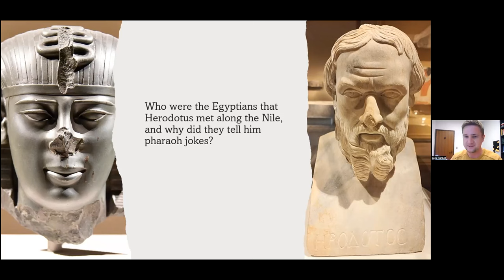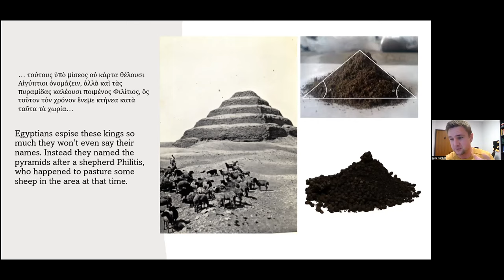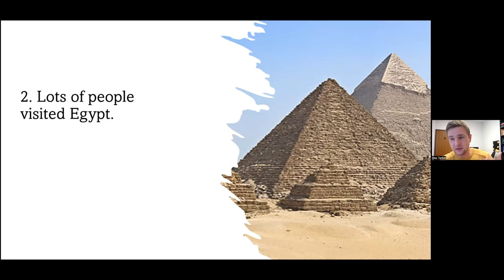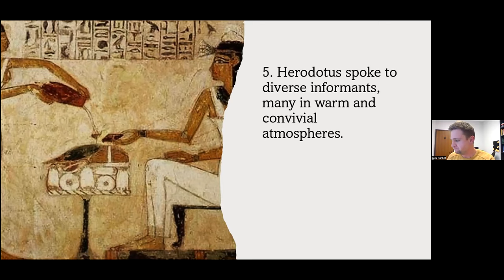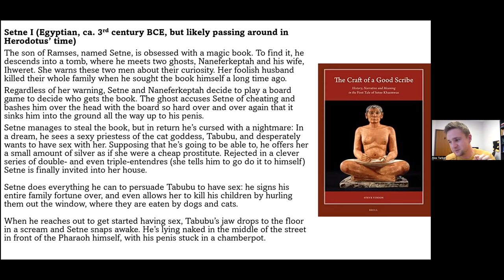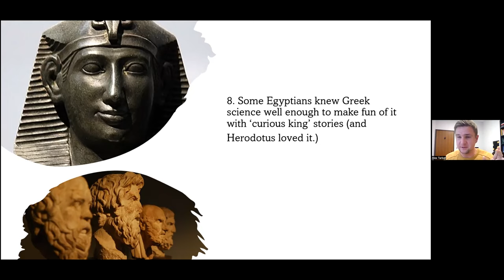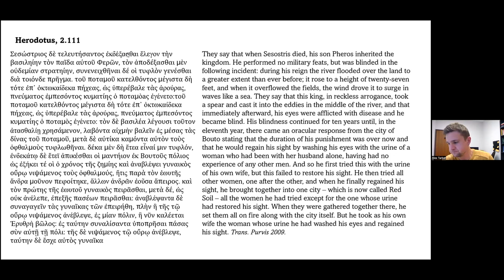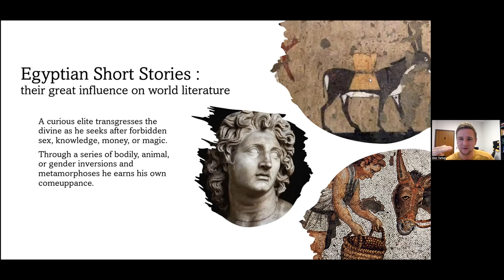Alex Tarbet on Blind Pharaohs and Greek Seekers: Herodotus meets an Egyptian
In this talk from the 2022-23 edition of the Herodotus Helpline, Alex Tarbet (Michigan) explores the impact of various Egyptian adventure stories and other tales drawn from oral folklore on Herodotus' Histories. As part of the talk, Alex looks at The Blinding of Pharos, preserved in both Demotic Egyptian (~3rd century BCE) and Herodotus’ Greek (5th century BCE).